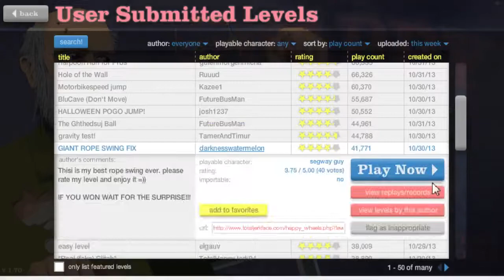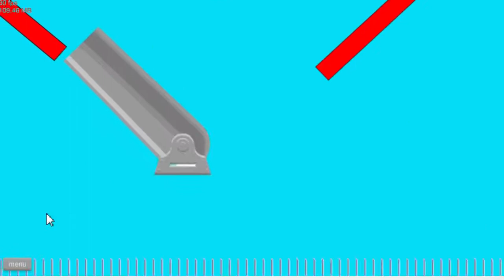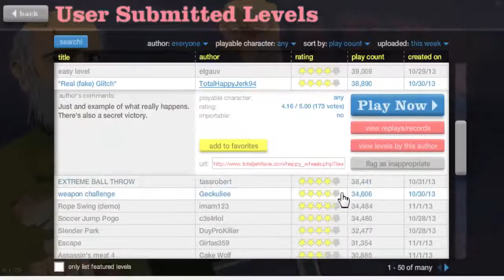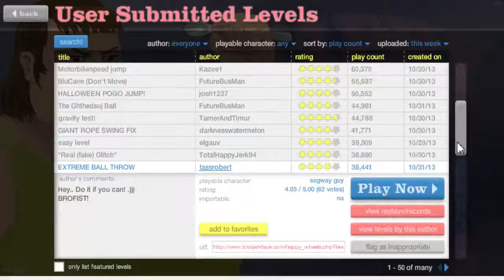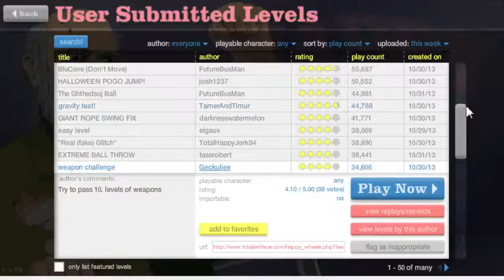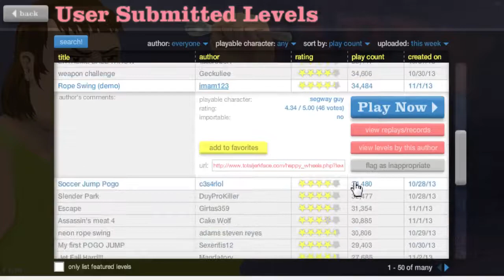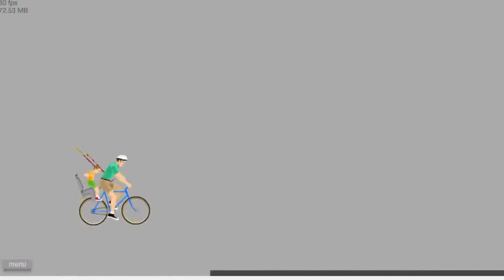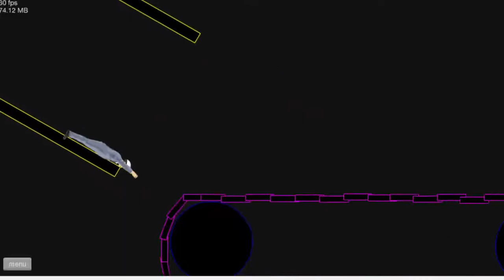Happy Wheels ITA - EP11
Ciao a tutti ragazzi e benvenuti in un altro di questi video a cazzo...come sempre su Happy Wheels!